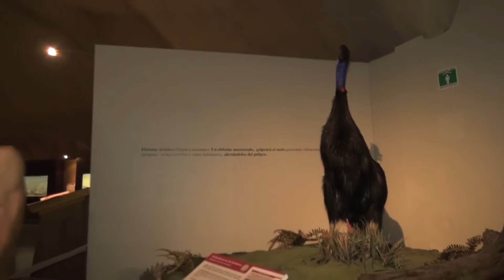Casuario en el MUSEO DE HISTORIA NATURAL